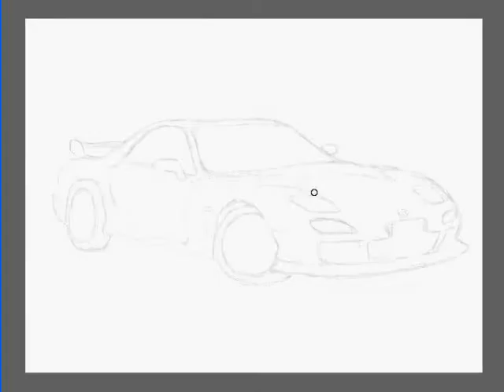Mazda RX 7 - speed painting by stychu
Sorki że tak długo mam nadzieje że oplacało sie czekać!! oceniajcie i komentujcie:P:P.